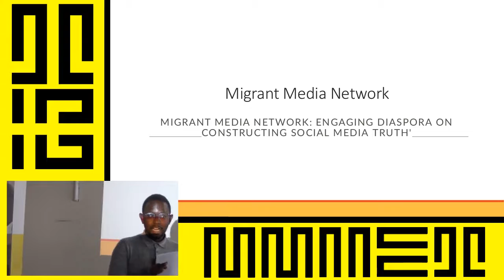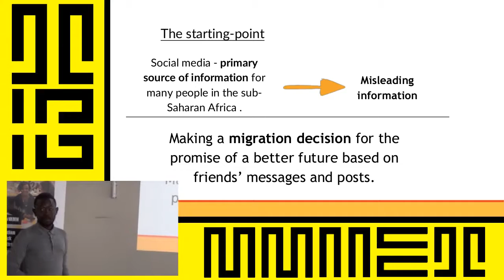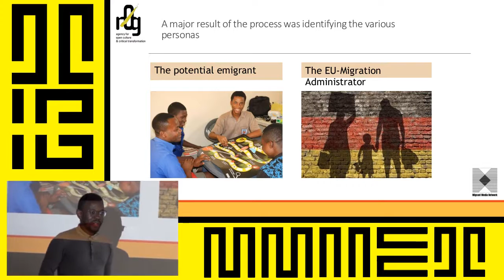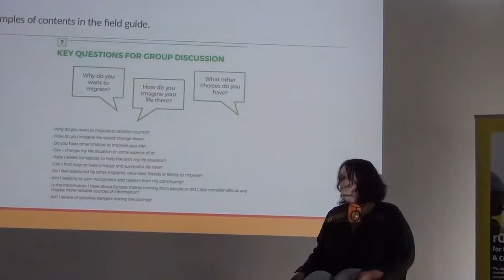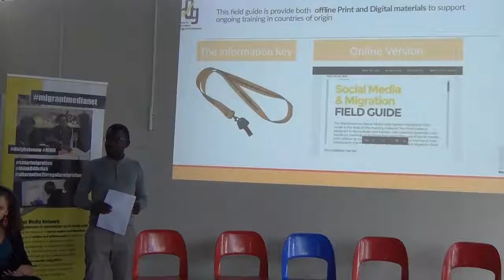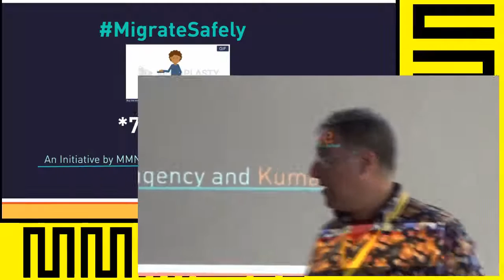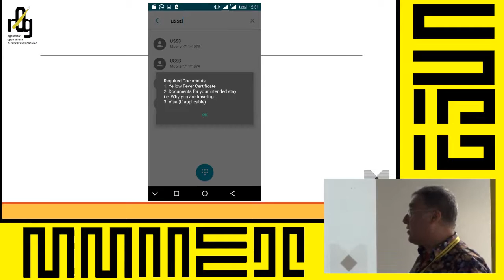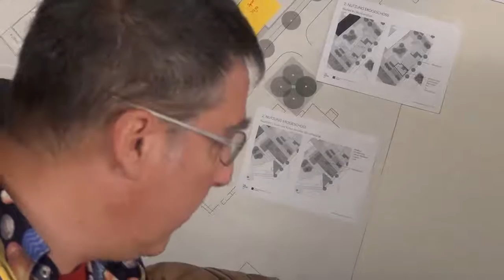MMN - Migrant Media Network - 13.12.2019 - Part 3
MMN - Migrant Media Network - Public Presentation 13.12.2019

Part 3 - Initiative

Tools, Guides and Open Resources by Thomas Kalunge
- Social Media Hate Speech Mitigation Field Guide - Ghana Migration Edition: Jodi Rose
- HyracBox Offline Mobile Server: Thomas Kalunge
- MigrateSafely USSD Mobile Phone Information System: Stephen Kovats

Migrant Media Network is a project by r0g_agency for open culture & critical transformation. MMN provides young Africans with reliable information and training on migration issues and social media to make informed decisions and be aware of safer migration options to Europe. MMN promotes youth entrepreneurship at home as a way to build economic and social resilience, encouraging youth to create their own opportunities and work within their communities.

Members of the Ghanaian diaspora in Berlin are trained and involved in the development of online and offline materials to conduct workshops for young girls and boys in rural regions of Ghana around questions of migration, human smuggling, the ethical use of social media and youth entrepreneurship. Aiming to create a sustainable and growing network of trainers in rural Ghana, community influencers are engaged to amplify the training, and offline materials are distributed to community leaders in strategic points, such as schools and churches.